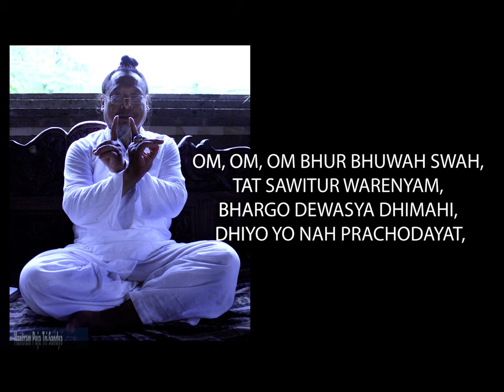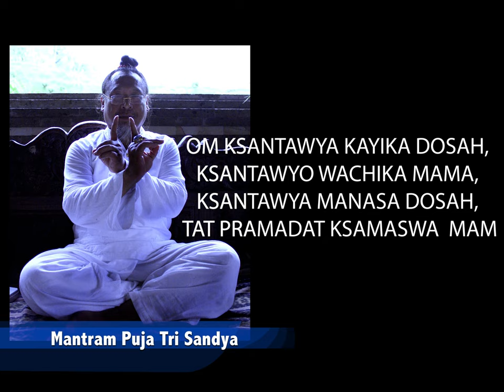Ratu Bagus Mantram Trisandhya (Phonetic version & slower)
Mantram Trisandhya  (which including Gayatri mantra) prayers chanted by Ratu Bagus Balinese brahmin & energy master.

Oṃ (3x) bhūr bhuvaḥ svaḥ
tat savitur vareṇyaṃ
bhargo devasya dhīmahi
dhiyo yo naḥ pracodayāt

Oṃ nārāyana evedam sarvam
yad bhūtam yacca bhavyam
niṣkalanko nirañjano nirvikalpo
nirākhyātaḥ śuddho deva eko
Nārāyano na dvitīyo’sti kaścit

Oṃ tvam śivaḥ tvam mahādevaḥ
Īśvaraḥ parameśvaraḥ
Brahmā viṣṇuśca rudraśca
puruṣaḥ parikīrtitaḥ

Oṃ pāpo’ham pāpakarmāham
pāpātmā pāpasambhavaḥ
trāhi mām puṇḍarikākṣa
sabāhyābhyāntaraḥ suciḥ

Oṃ kṣamasva mām Mahādeva
sarvaprāni hitankara
mām moca sarva pāpebhyah
pālayasva sadā Śiva

Oṃ kṣāntavyaḥ kāyiko doṣaḥ
kṣāntavyo vāciko mama
kṣāntavyo mānaso doṣaḥ
tat pramādāt kṣamasva mām
Oṃ... śantiḥ, śantiḥ, śantiḥ... Oṃ...

English Translation:
OM is the Earth, Sky, and the Heavens.
Let us meditate on the light of the Sun
and may our thoughts be
inspired by that divine light.

OM, Narayana is all that has been and what will be,
free from taint, free from dirt,
ever existing and without form,
Holy God Narayana,
He is the only one and there is no other.

OM, You are Shiva, You are the Great God;
You are Ishvara, Parameshvara;
You are Brahma, Vishnu, and Rudra;
You are Purusha, the supreme soul, and the source of everything.

OM, I am full of sin, my action is sinful,
I myself am sinful, and my birth is sinful,
save me, O Lotus-Eyed One,
purify my body and mind.

OM, forgive me, Great God,
You who give salvation to all sentient beings,
save me from my sins
and protect me, O Sada Shiva.

OM, forgive my wrong actions,
forgive my wrong speech,
forgive my sinful mind,
forgive me for all of my misdeeds.
OM, may there be peace, peace, peace, OM

Powerful meditation and prayer time.
Ratu Bagus Jaya Kesuma Kawi - Balinese Brahmin & energy master. Suksema :)